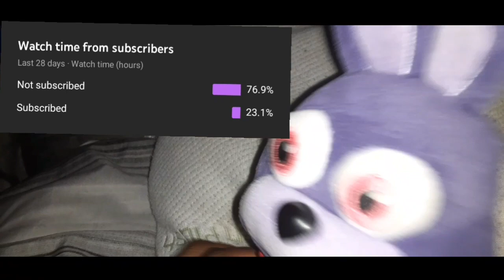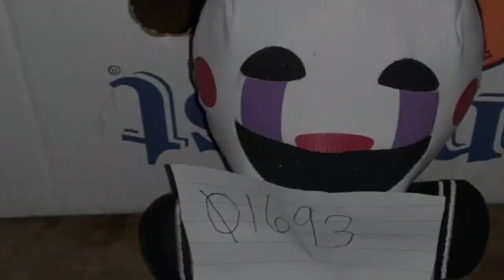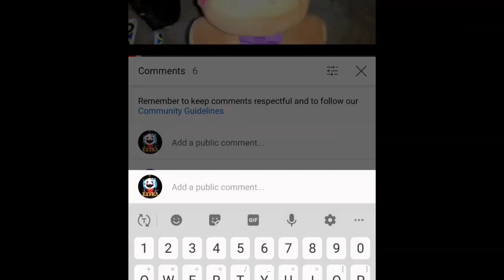Fnaf plush episode 17 puppet goes to JAIL!*read description *.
Puppet has to go to jail because he gets framed .will puppet ever escape?watch and find out.remeber to like comment and subscribe if you haven't already it would help me a lot 😊😊😊.enjoy the video🍟🌭.